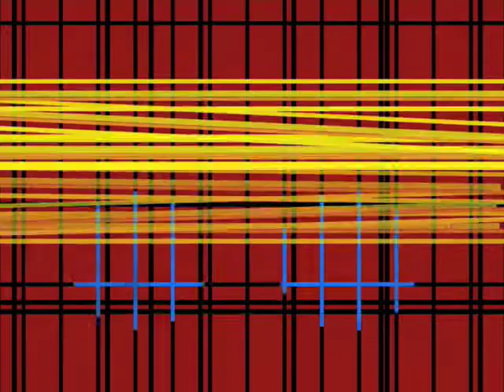From Front to Back (a.P.A.t.T. Orchestra, Graphic Score)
Performed in F.A.C.T., Liverpool, Feb 2012.